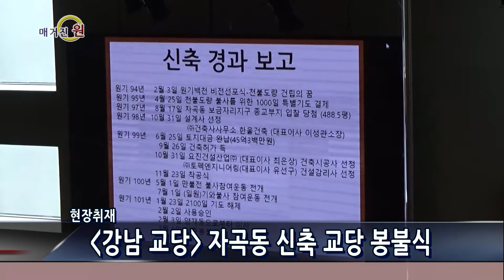매거진원 15회 05 현장취재 강남교당 봉불식